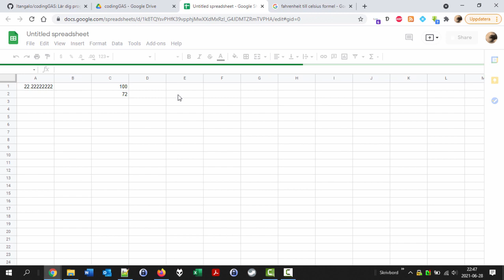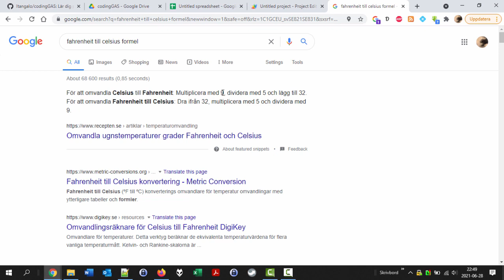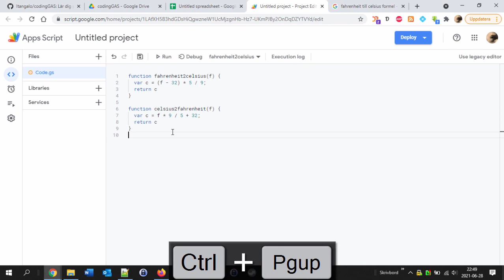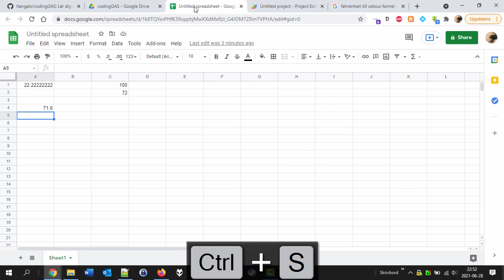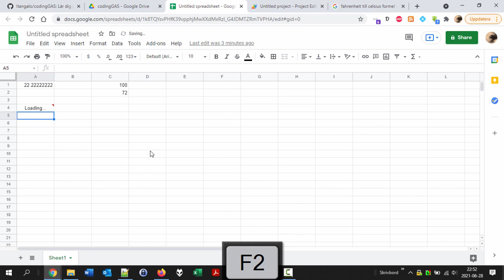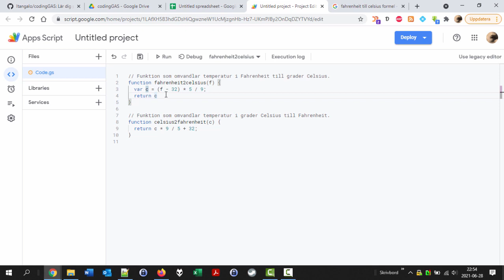Övning 110 – omvandla från Celsius till Fahrenheit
Viktiga element:
* Det är bra att återanvända kod. Ett sätt är att kopiera.
* Det är bra att skriva kommentarer till kod.
* Det är bra att testa kod ofta.
* Något om avvägning mellan läsbarhet och fiffighet.